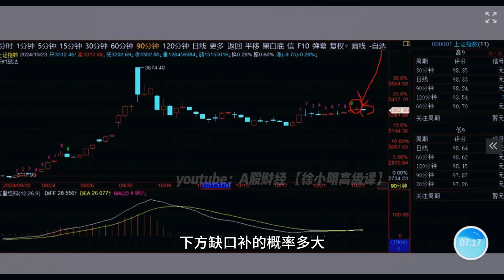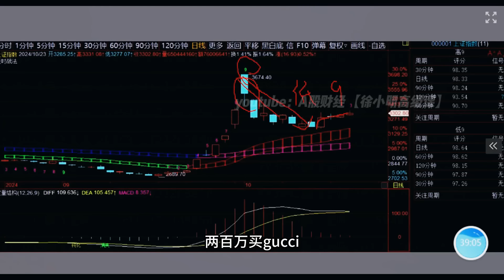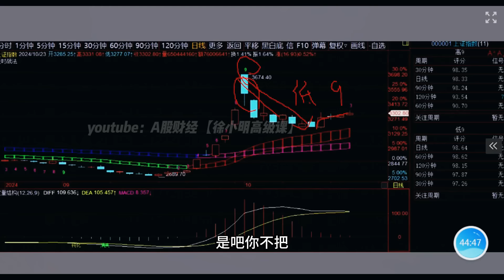徐小明周四操作策略 | A股2024.10.23 大盘指数 盘后行情分析 | 徐小明高级网络培训课程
视频剪辑说明：为提高学习效率，去除了多余的讲话间隙和语气词，1.3倍速播放，时间压缩至10分钟出头，内容紧凑。
【徐小明周四操作策略】